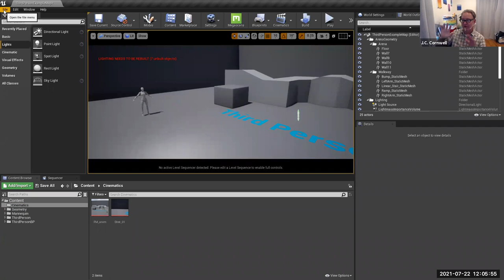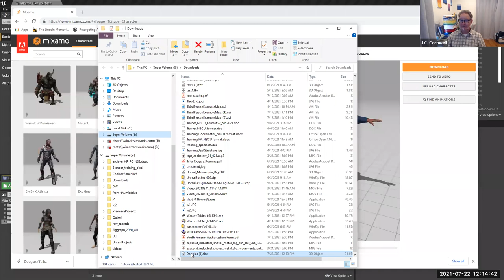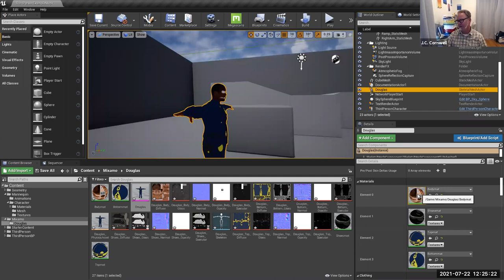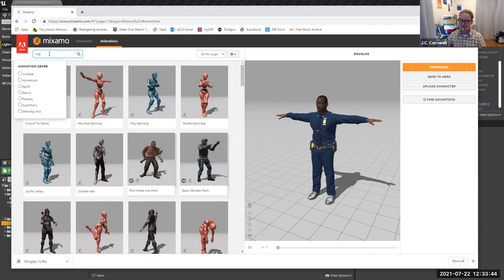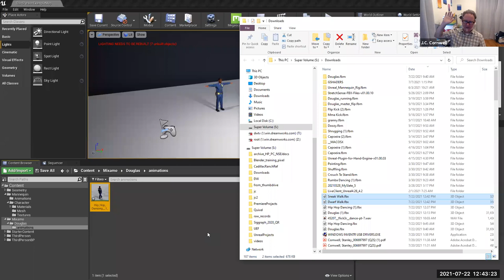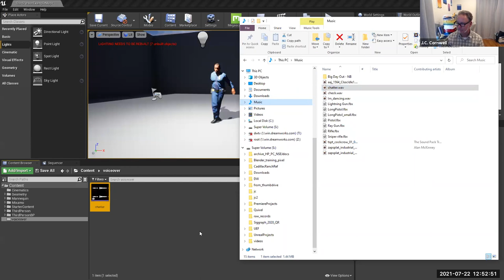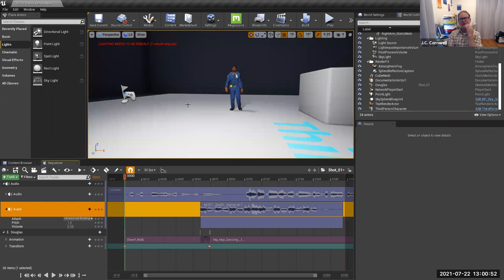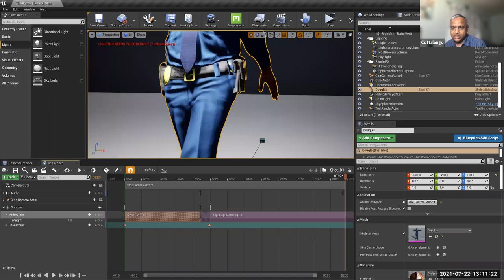Animation Training - Unreal Engine Session 2 by Mr. J C Cornwell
Thanks to Mr. Cottalango Leon, Software Architect at Sony Pictures Imageworks to lead this effort and Mr. J.C. Cornwell, Director Of Training @DreamWorks Animation for training our Kids